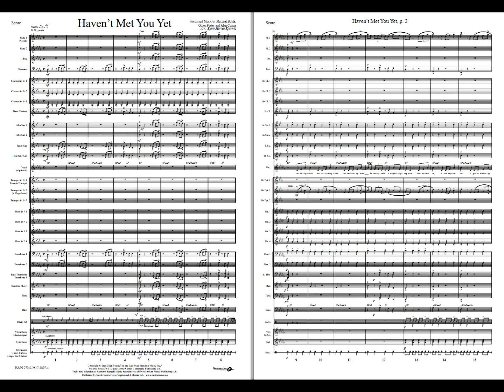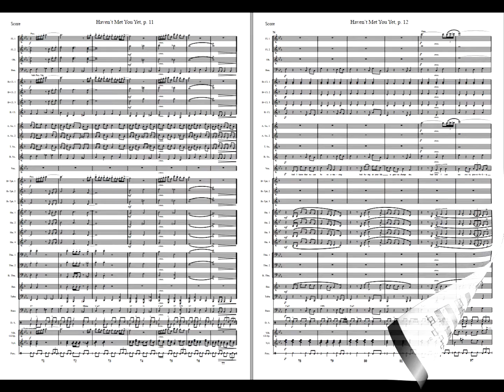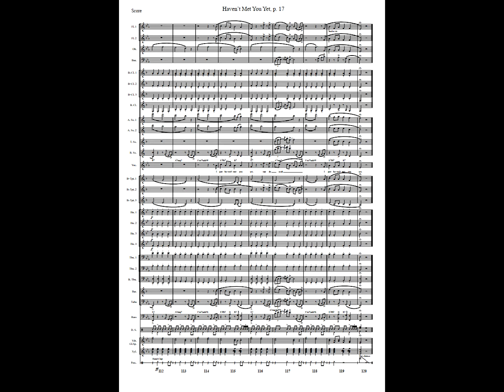Haven't Met You Yet (Optional Vocal Solo) /Arr: Kjærnes. Available for Concert Band, Grade 4,5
"Haven't Met You Yet" is the first single from Canadian singer Michael Bublé's sixth album, Crazy Love, released on August 31, 2009. According to Bublé, the single and its official music video are "about everyone's dream of finding a relationship and love." Bublé co-wrote "Haven't Met You Yet" with Alan Chang and Amy Foster-Gillies, and dedicated it to his then fiancée and now wife, Luisana Lopilato (who appears as his love interest in the music video).

In 2012, Nick Jonas covered the song in the TV series Smash, so this music can also be used in a TV/Movie theme concert.